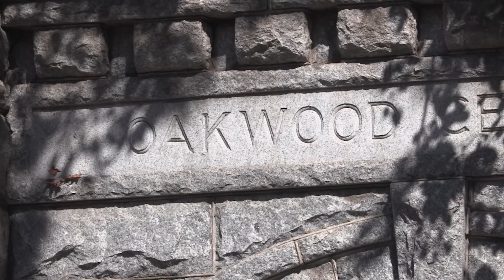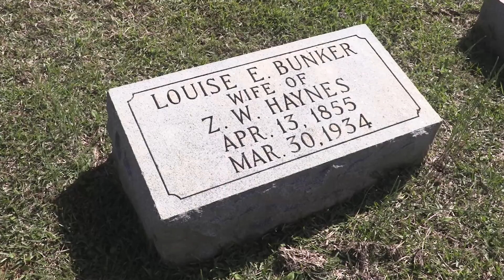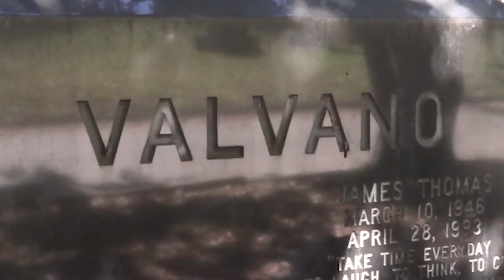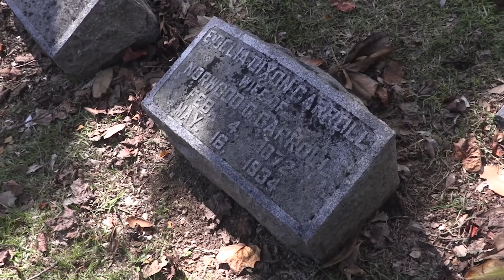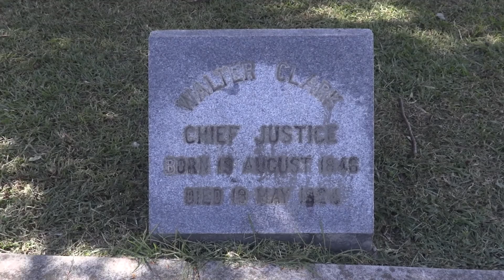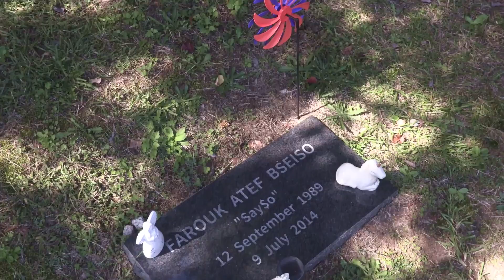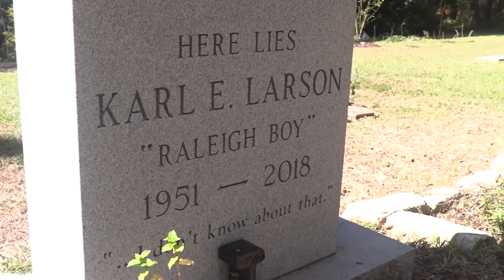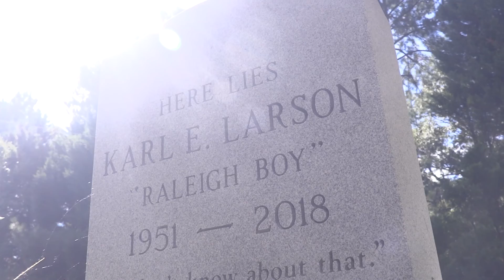A Tour of Historic Oakwood Cemetery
Join Robin Simonton, Executive Director of Historic Oakwood Cemetery, on a tour of the cemetery grounds as she highlights just a few of the many stories of those that rest at Oakwood.